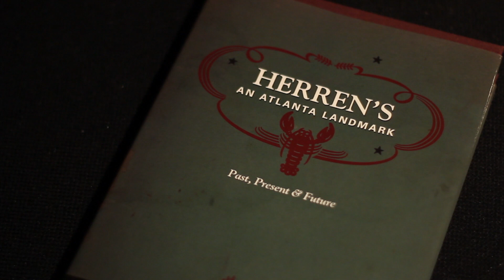SNT 2016- Crazy 8- 1st Place Documentary- Lee's Summit West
Film students were given 8 hours to create a documentary around the topic "True Southerner". This documentary took 1st Place at Nationals.